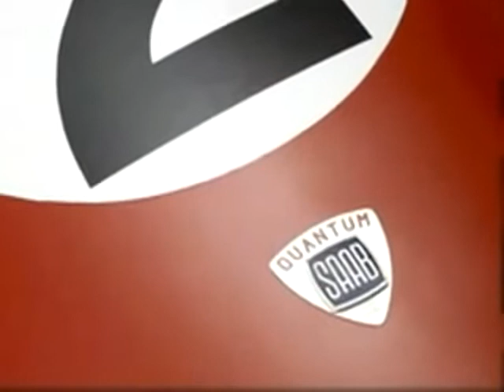Saab Story Compilation